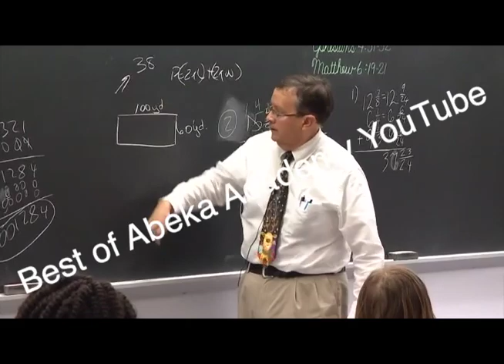Mrs. Howe in a Car CRASH? | Best of Abeka Academy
Abeka Academy Funny Abeka Academy Abeka Funny Pensacola Christian Academy PCA
Abeka Teachers Pensacola Florida PCC Pensacola Christian Academy Abeka Academy Clips Abeka Clips Best of Abeka Academy